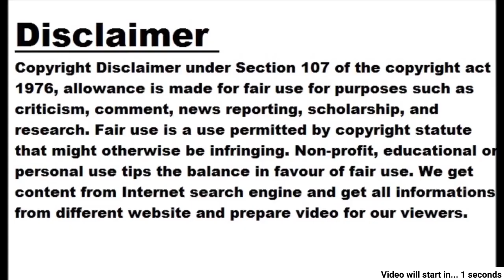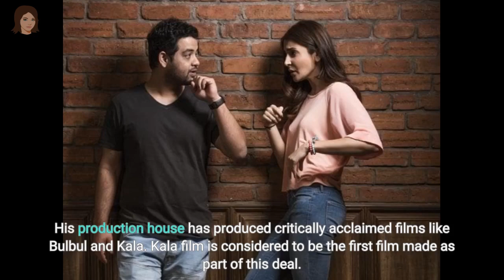400 crore deal for 8 films of Anushka's brother Karnesh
400 crore deal for 8 films of Anushka's brother Karnesh

- Became a very big OTT producer - Due to acclaimed films like Kala and Bulbul, Karnesh is in high demand on OTT as a producer. Mumbai: Anushka Sharma's brother Karnesh has emerged as a very big producer on OTT. He recently got a deal worth Rs 400 crore from an OTT platform. On his part, Karnesh will make eight films for this platform. Karnesh and Anushka have started a production company together. However, after some time Anushka decided to leave the day-to-day operations of this company due to busy schedule. After that Karnesh is working as a full time producer of this company. His production house has produced critically acclaimed films like 'Bulbul' and 'Kala'. 'Kala' film is considered to be the first film made as part of this deal. Karnesh fell in love with Tripti Dimri, the heroine of his own films. Both of them had also announced their relationship by sharing their intimate photos. But, they both broke up not long ago and both unfollowed each other on social media as well. As part of this OTT deal, Karnesh will soon announce the line-up of new films. However, it is waiting for her to forget about her personal life and whether Lucky Charm repeats Dimri as the heroine or gives a chance to a new heroine.